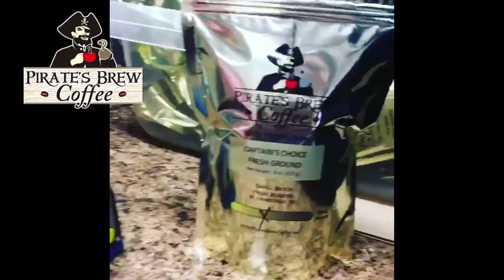A day in the shop at Pirate's Brew Coffee.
A day in the shop at Pirate's Brew Coffee. Watch as we air-roast specialty coffee beans and package them for sale.